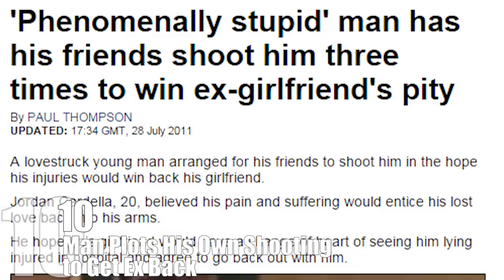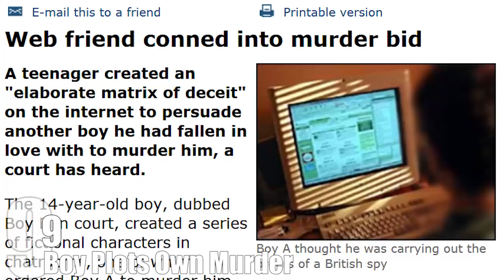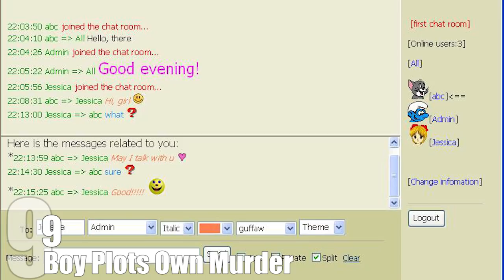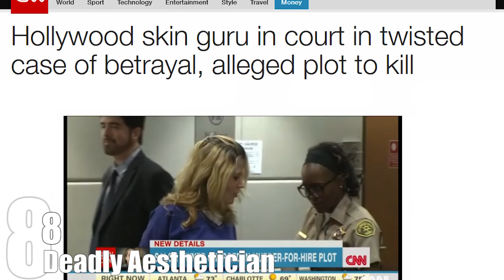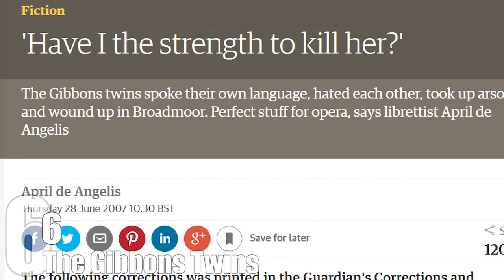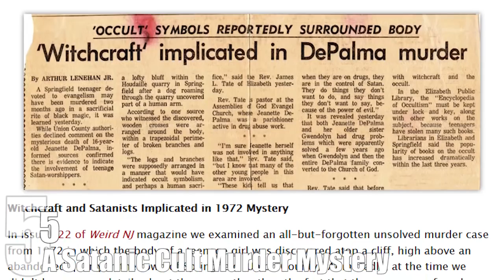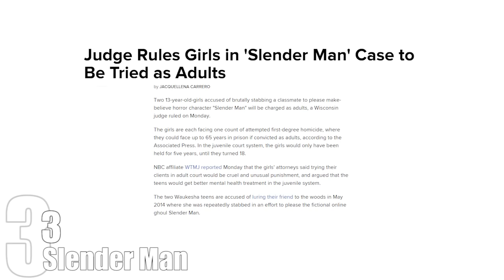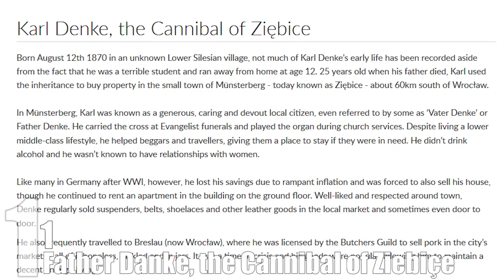Top 10 Bizarre and Brutal Criminals Cases — TopTenzNet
Top 10 Problems the United States Police System Needs to Address

All crimes are serious, but the oddness of some of them can mask that truth. After learning about the following bizarre cases, it should be easy to see why.

Coming up:

10. Man Plots His Own Shooting to Get Ex Back
9. Boy Plots Own Murder
8. Deadly Aesthetician
7. Elderly Serial Killers
6. The Gibbons Twins
5. A Satanic Cult Murder Mystery
4. The Murder of Lobster Boy
3. Slender Man
2. The Black Dahlia
1. Father Danke, the Cannibal of Ziebiçe